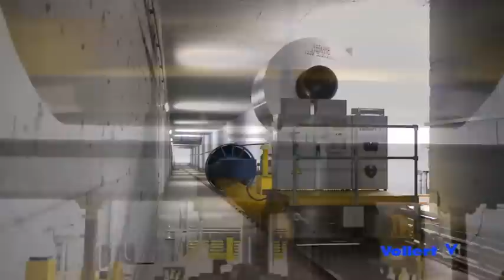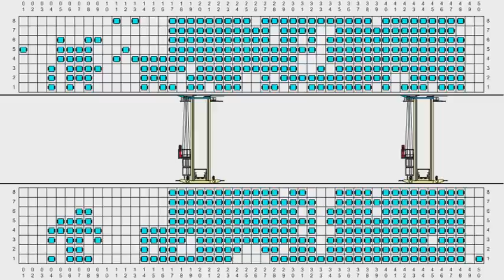Intralogistiksysteme für Aluminiumwalzwerke Xiashun Aluminium | Vollert Anlagenbau